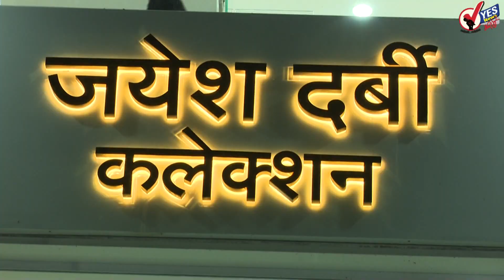TOP 20 | मराठा आरक्षण : १० ऑक्टोबरला महाराष्ट्र बंद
मराठा आरक्षणासाठी १० ऑक्टोबरला महाराष्ट्र बंदची घोषणा; मराठा समाजाचा कोल्हापूरमधील गोलमेज परिषदेत निर्णय
राज्यात २४ तासांत आणखी २५३ पोलीस कोरोनाबाधित, पाच जणांचा मृत्यू
सोलापूर शहर-जिल्हा । एकूण रुग्णसंख्या ३०२३० पैकी २१२०६ बरे
सोलापूर । भाजप नगरसेवक सुनील कामाठीला शनिवारपर्यंत पोलिस कोठडी!
सोलापूर महापालिका : ४८२ अहवाल प्राप्त पैकी ५७ नवे कोरोनाबाधित
सोलापूर ग्रामीण : ३२९४ टेस्ट, ४५४ कोरोना बाधित, १६ जणांचा मृत्यू
लॉकडाउनमध्ये एक कोटी स्थलांतरित मजूर चालत स्वत:च्या राज्यात गेले : सर्व्हे
जगातील प्रभावशाली लोकांमध्ये पंतप्रधान मोदी आणि अभिनेता आयुष्मान खुराणाचा समावेश
खडसेंचा डीएनए त्यांना दुसऱ्या पक्षात जाऊ देत नाही - सुधीर मुनगंटीवार
दिल्ली हिंसाचार: फेसबुक इंडियाच्या उपाध्यक्षांना सुप्रीम कोर्टाचा दिलासा; नोटिशीला स्थगिती
भाजप असंघटीत आघाडीच्या कार्यालयात सर्वांना न्याय मिळेलः आ. सुभाष देशमुख
जिओनंतर रिलायन्स रिटेलमध्ये 'केकेआर'ची ५,५०० कोटींची गुंतवणूक
ठाकरे सरकार अहंकारी, आमच्या सूचनांची दखल घेत नाही : प्रवीण दरेकर
राज्यातील पहिले पत्रकार कोरोना केअर सेंटर सातार्‍यात सुरु
पुढील २४ तासांत मुंबई, ठाणे, पालघरमध्ये मुसळधार पावसाचा इशारा
ड्रग्ज प्रकरण : अभिनेत्री दीपिका, सारा, रकुल, श्रद्धा कपूरला NCB ने बजावलं समन्स
ऑक्सिजन सिलिंडरशिवाय १० वेळा एव्हरेस्ट शिखर सर करणाऱ्या रीता शेर्पा यांचे निधन
भाजपाला नुकसान पोहचेल असा निर्णय एकनाथ खडसे घेणार नाहीत : चंद्रकांत पाटील
नाणार प्रकल्प रत्नागिरीत आणण्यासाठी प्रयत्न सुरु : निलेश राणे
सोलापूर रेल्वे स्टेशनला सिद्धरामेश्वरांचे नाव देण्याचा लोकसभेत प्रस्ताव